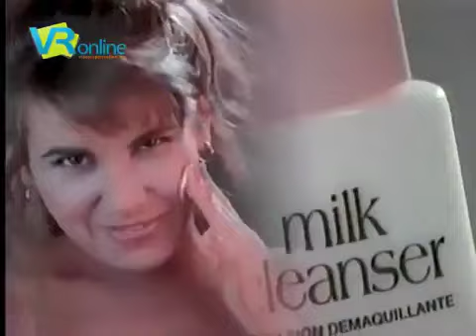Comercial Mon Rêve Milk "Limpieza Cutis" (Venezuela 1992) 📺📹🎬🧖‍♀️🇻🇪